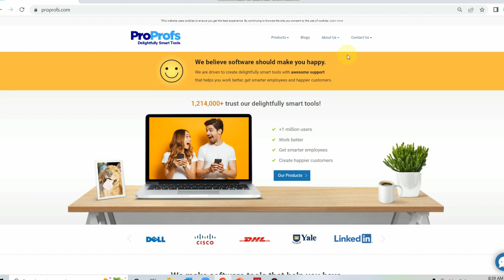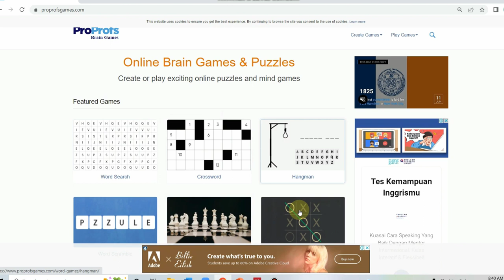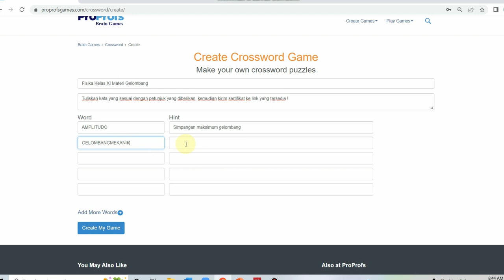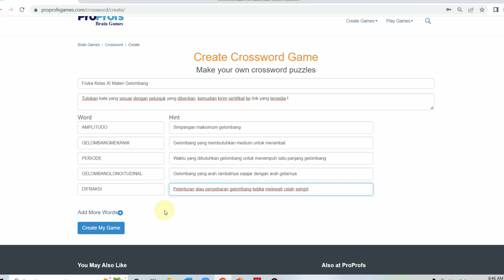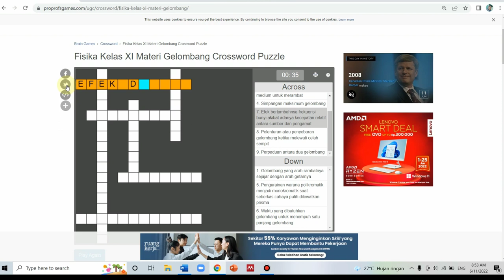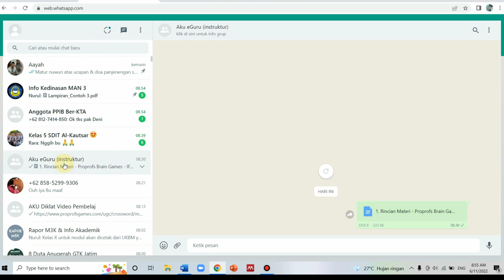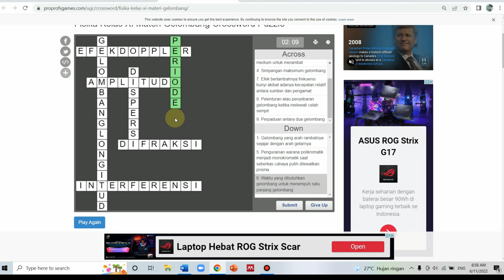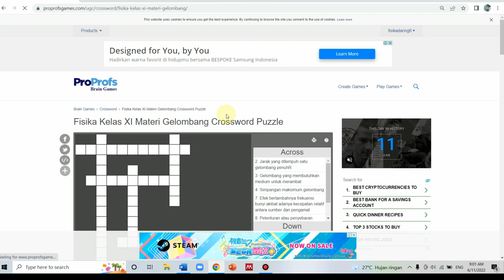Inovasi Pembelajaran Dengan Brain Game #1 - Crossword Proprofs